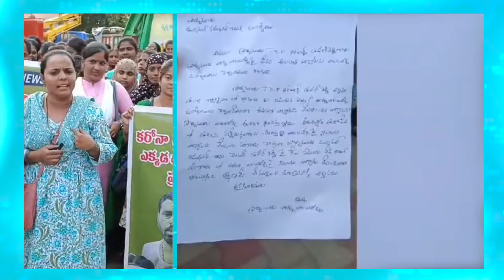ప్రవీణ్ పోస్టర్ ను చెప్పుతో కొట్టిన మహిళా | Volunteers Fires On Proddatur TDP incharge Praveen kumar